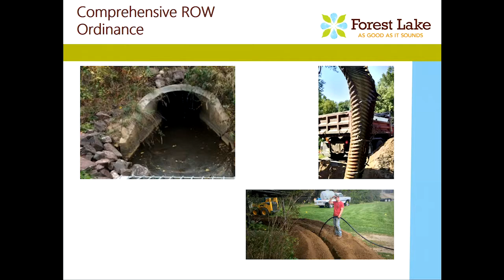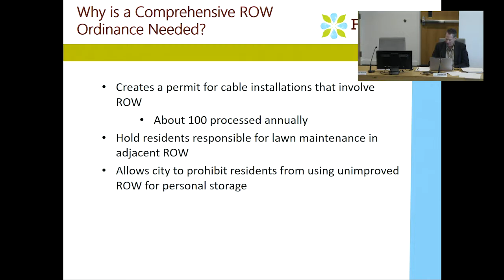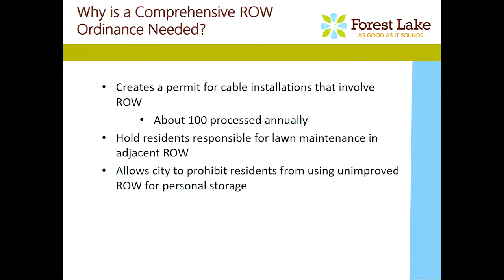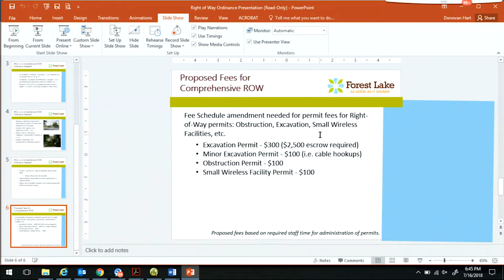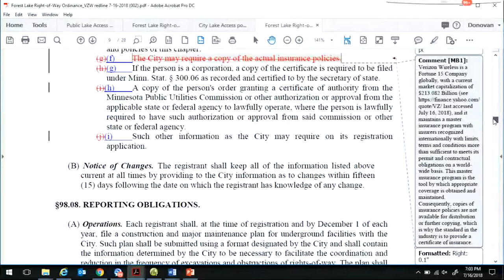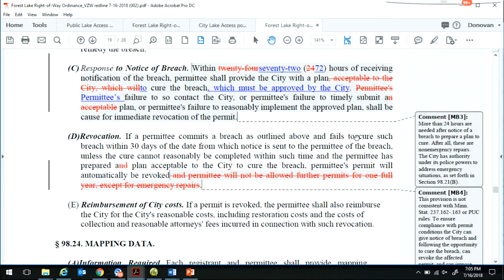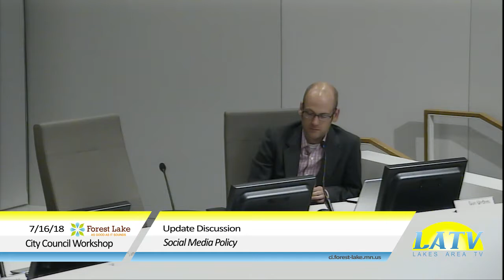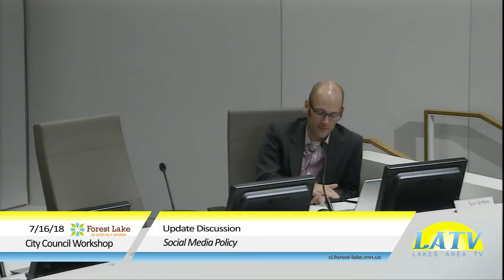FL City Council Workshop July 16th 2018